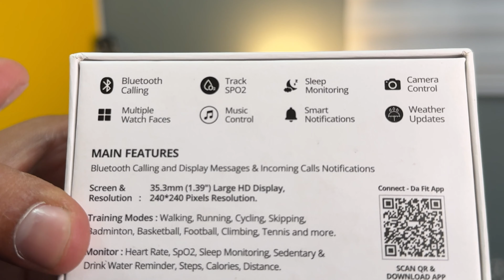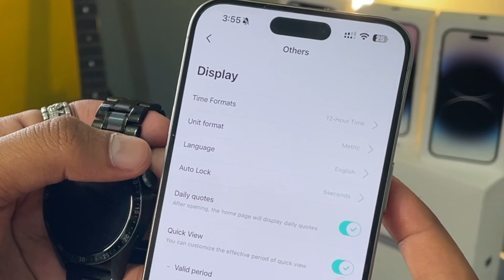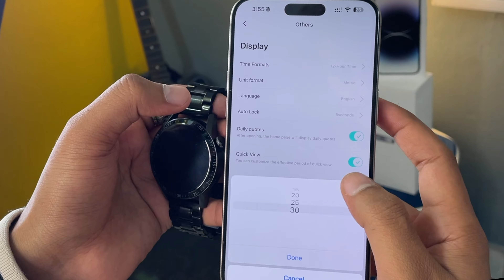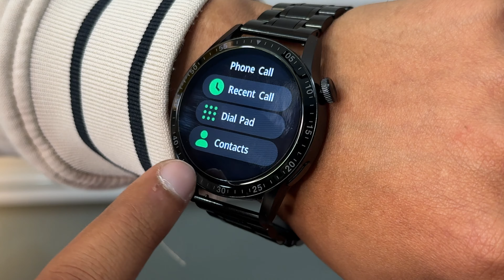Fire Boltt Talk 2 Pro Ultra - Best Luxury Smart Watch Smartwatch Under ₹2000! | Full Review (2024)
Fire-Boltt Talk 2 Pro Ultra 1.39" Round Display Stainless Steel Luxury Smart Watch, Bluetooth Calling & 360 Health Monitoring, 123 Sports Modes, Inbuilt Voice Assistant